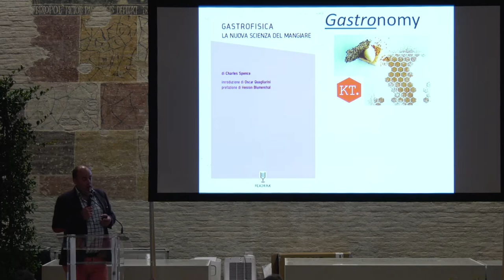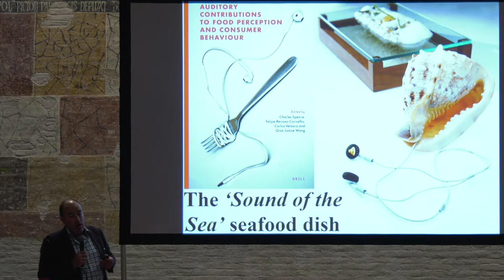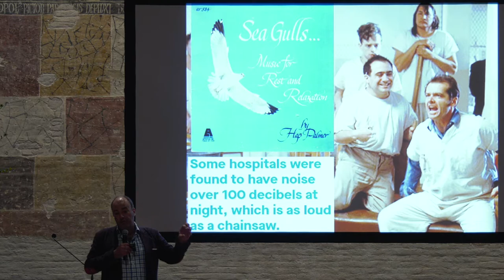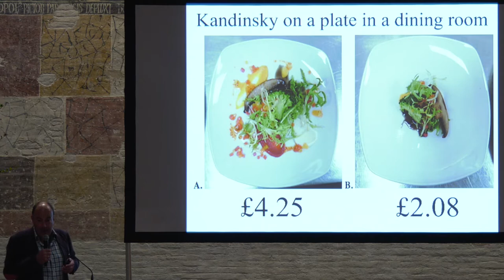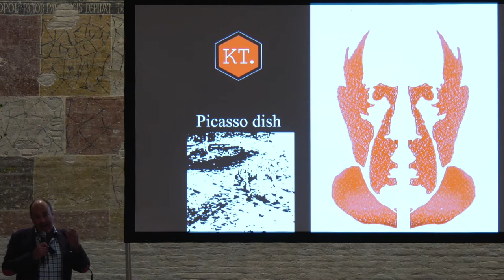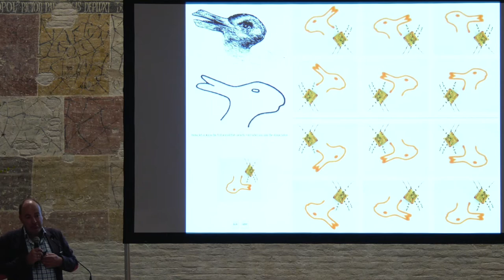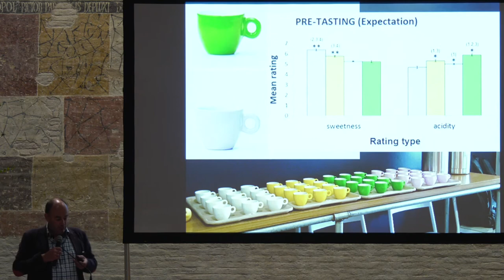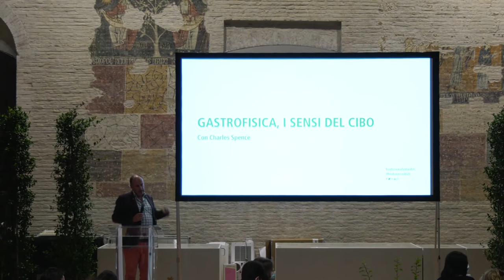Gastrofisica, i sensi del cibo - Con Charles Spence.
E se mangiare o bere fossero molto più complessi di quanto pensassimo?

Se la nostra percezione dei cibi non fosse solo una questione di lingua o di naso ma dipendesse anche dai colori, dai suoni, dal profumo, dal peso e dal nostro umore?

Sembra incredibile ma è solo l’inizio delle scoperte di Charles Spence, professore all’Università di Oxford. La gastrofisica è il campo di ricerca che studia il rapporto tra il cibo e i nostri sensi. Quindi se la percezione del cibo avviene nella mente e non solo nella bocca, la strategia per aumentare l’apprezzamento di un prodotto alimentare cambia sia che si tratti di uno snack di una grande multinazionale, sia che si tratti di un piatto di un ristorante e sia che si tratti di un locale dove il cibo viene distribuito o consumato. Un incontro imperdibile per tutti coloro che vogliono innovare all’interno del settore agroalimentare ed enogastronomico creando dei nuovi prodotti alimentari e dei nuovi format nel settore della ristorazione.